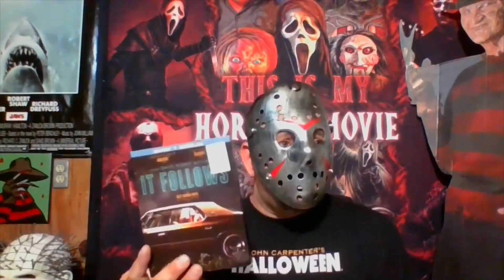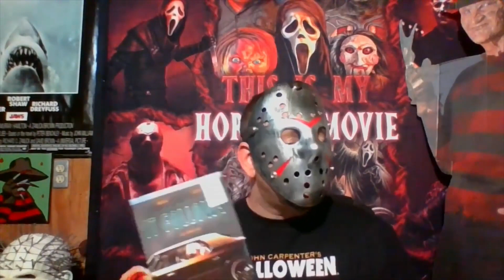MovieReviewTime 2.0 It Follows (2014) Movie Review